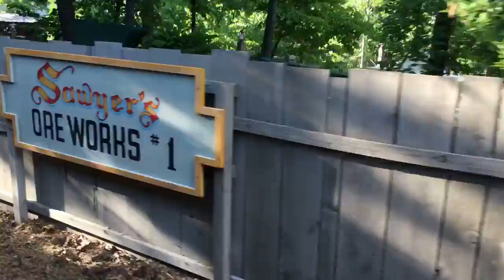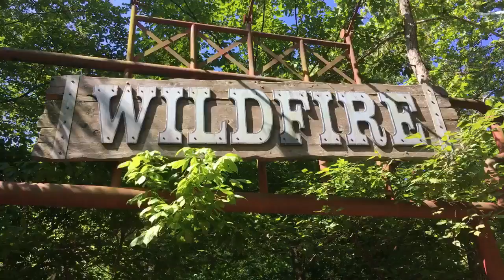Vlog 5: Silver Dollar City